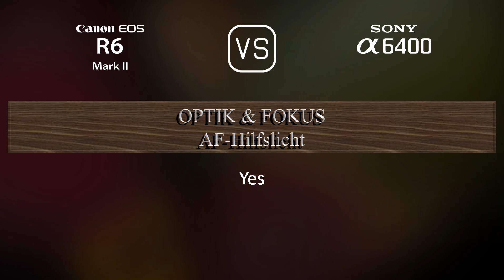Canon EOS R6 Mark II vs. Sony A6400: Ein Vergleich der technischen Daten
Dieses Video gibt einen Überblick über die Canon EOS R6 Mark II und die Sony A6400 in einem parallelen Technikdatenvergleich (comparison of specifications). Vielen Dank fürs Zuschauen.

00:25 EINFÜHRUNG
00:33 KAMERAGEHÄUSE
00:40 BILDSENSOR
01:01 BILD
01:16 OPTIK & FOKUS
01:41 BILDSCHIRM
01:58 SUCHER
02:13 FOTOGRAFISCHE FUNKTIONEN
03:06 VIDEOGRAFISCHE FUNKTIONEN
03:20 SPEICHERUNG
03:24 KONNEKTIVITÄT
03:49 ALLGEMEINE ANGABEN
04:07 SONSTIGE FUNKTIONEN